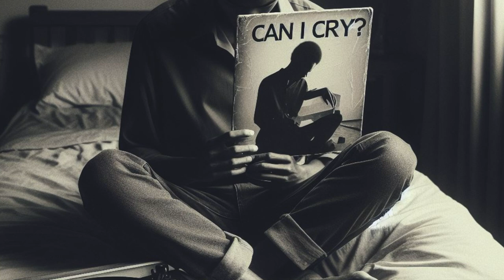咖啡詩人 我可以哭嗎中文歌曲 創作歌手 獨立音樂製作